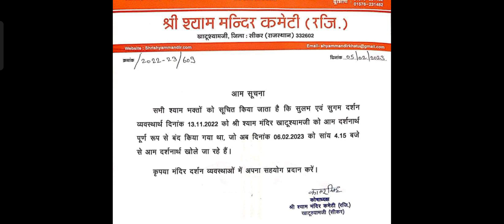khatu shyam mandir 6 Feb 2023 को खुल जाएगा | Ghumo Duniya Vlogs